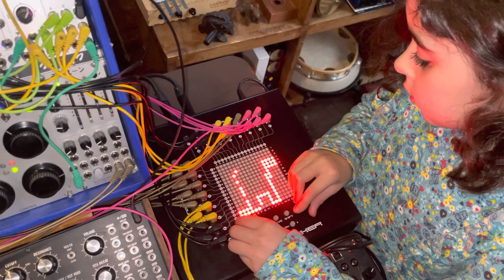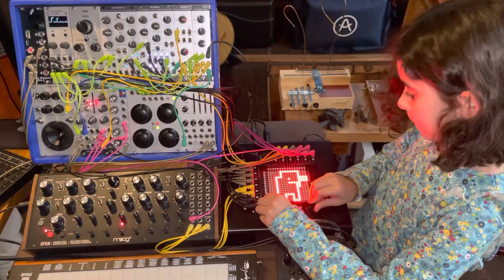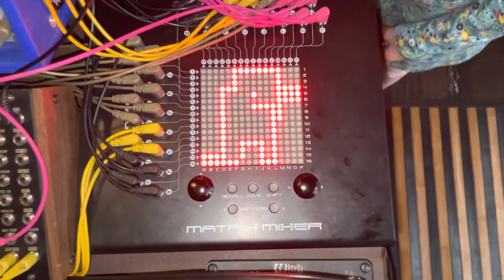Nina’s etch-a-patch session with the Matrix Mixer prototype